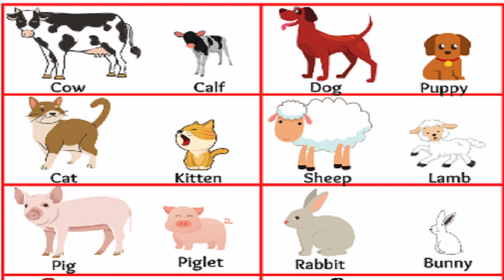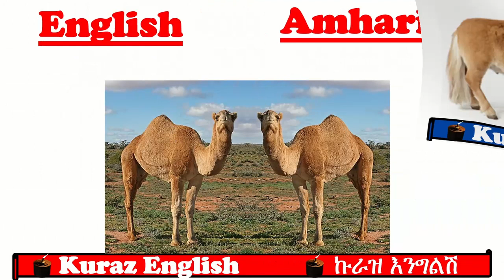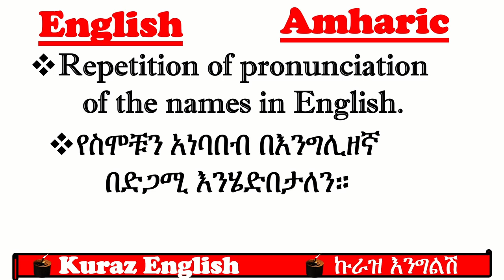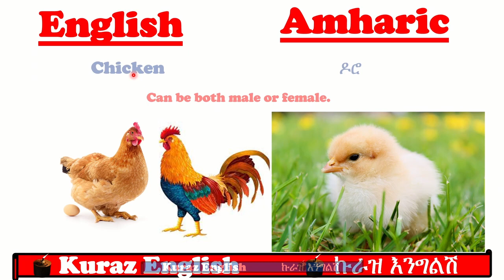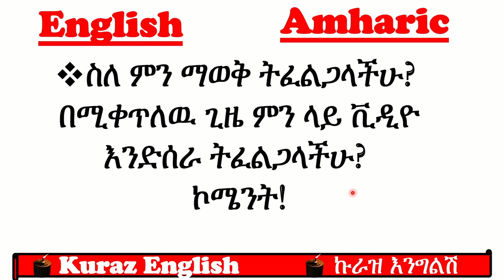Names of of Domestic Animals with Pictures - የቤት እንስሳት ስማቸው በአማርኛ እና በእንግሊዘኛ